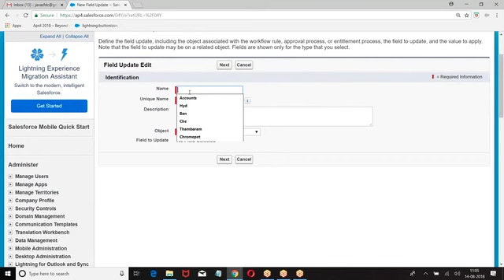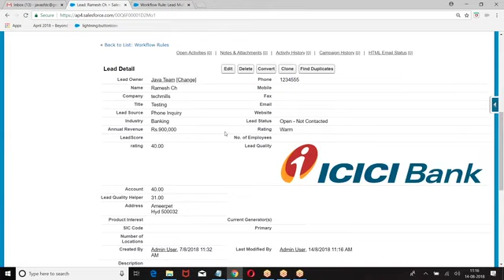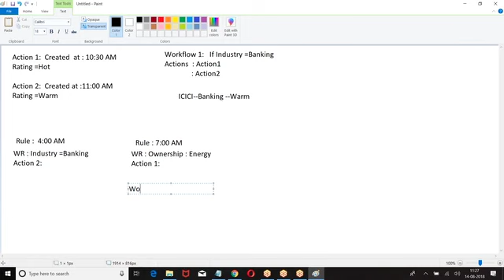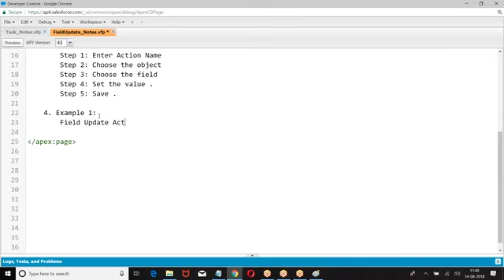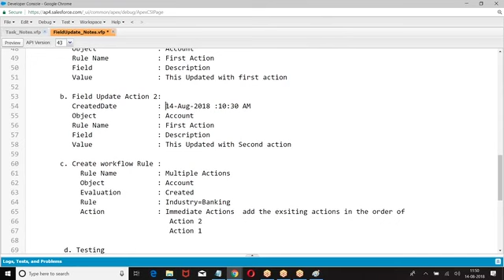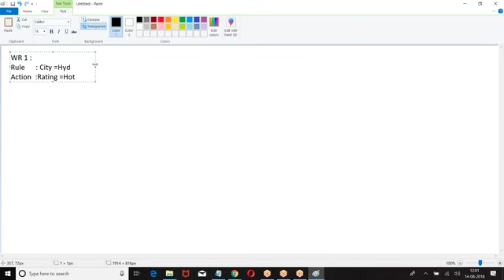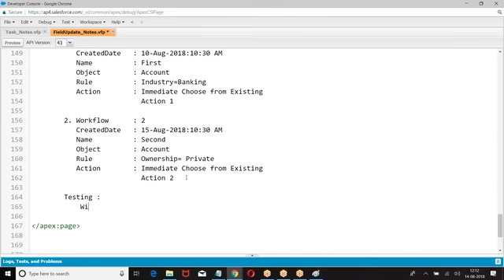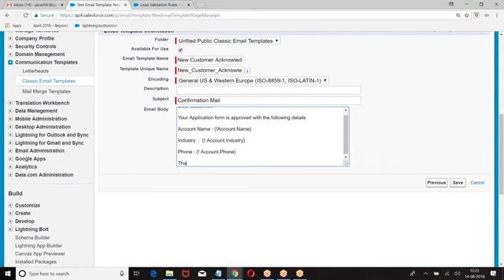Workflows with Field Updates/Salesforce ADMIN/VL INFOTECH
/Salesforce ADMIN/VL INFOTECH